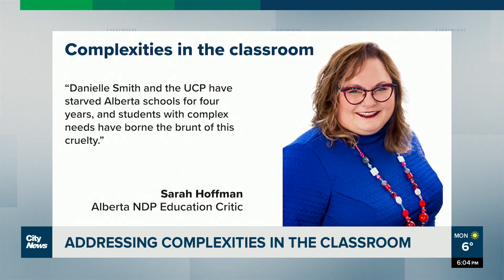More funding going into Alberta classrooms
Alberta teachers say classrooms are becoming increasingly complex. As Laura Krause reports, the Alberta government is increasing funding to address the complexities.